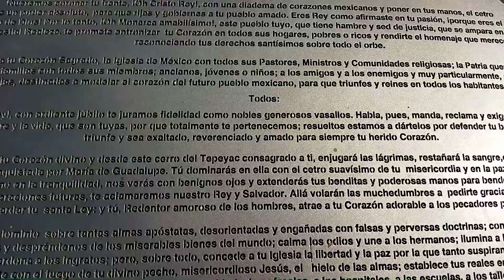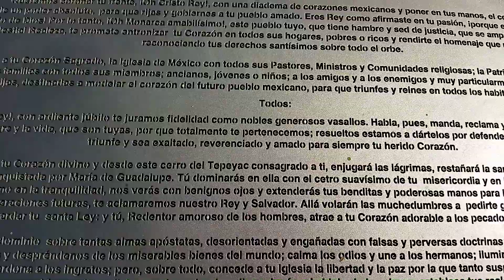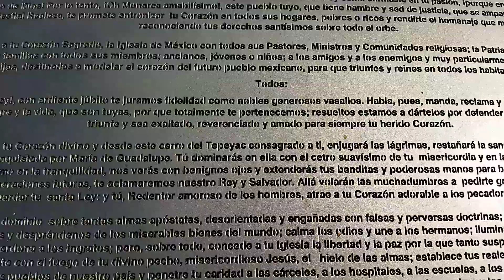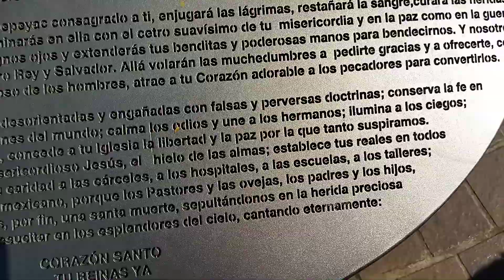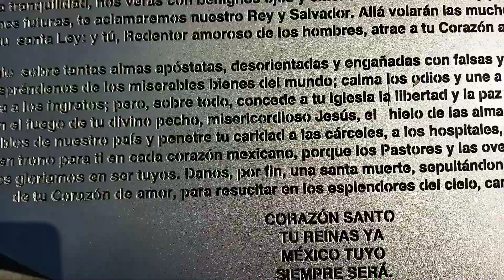CONSAGRACIÓN A CRISTO REY, BASÍLICA DE GUADALUPE,CDMX.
Está consagración se encuentra en el patio de Cristo Rey atrás del bautisterio de la basílica de Guadalupe La estatua es impresionante aunque no está muy grande.Por favor,pasen el vídeo si la quieren escribir.